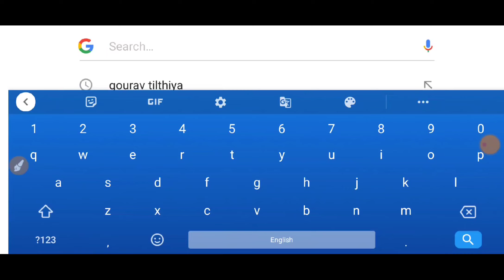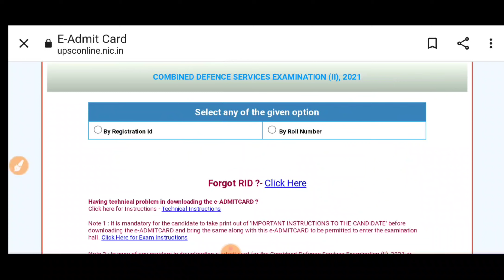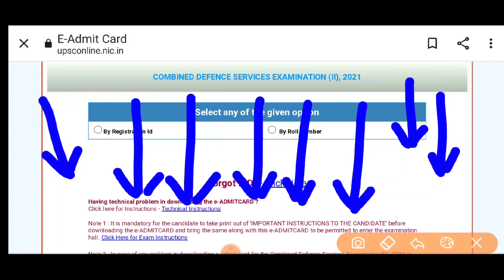Upsc CDS 2021 admit card out....